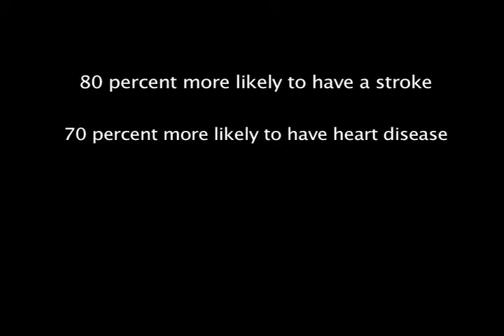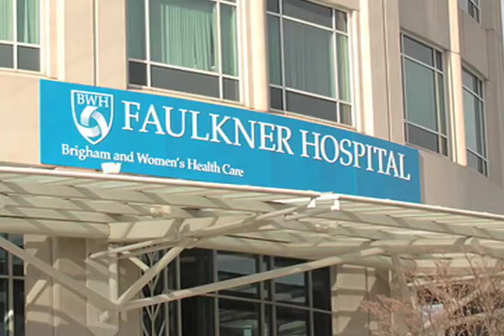Domestic Violence Help Video - Brigham and Women's Hospital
Women who experience domestic violence are 80% more likely to suffer stroke and 70% more likely to have heart disease. Dr. Betsy Nabel, president of Brigham and Women's Hospital, discusses the health impact of domestic violence. Learn more about domestic violence awareness and intervention